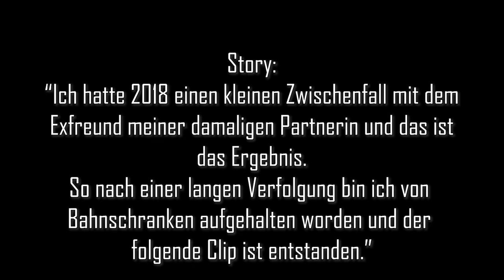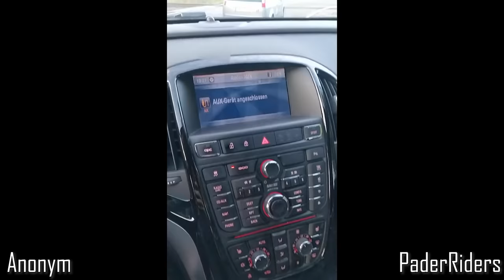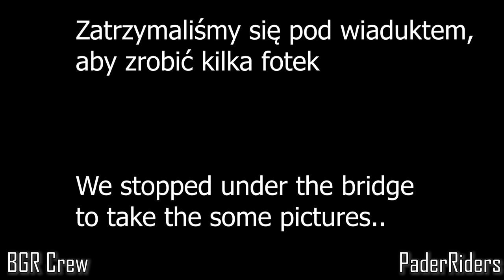ROAD RAGE Compilation | ANGRY PEOPLE | PaderRiders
Heute gibts neuen Road Rage für euch, welcher mehr oder weniger "unnötig" ist haha.
Viel Spaß und lasst ne Bewertung da 😘

🎵 Outro Beat: main_beatz

Die Sender: haben keinen Kanal

Die in diesem Video verwendeten Inhalte sind Auschnitte
von Videos anderer Youtuber. Die Rechte liegen bei den Urhebern und für den Inhalt verantwortlich.
Die Urheber sind im Video erwähnt und in der Beschreibung
verlinkt.
Sie möchten dass wir ein Video entfernen? Bitte schreiben Sie uns eine E-Mail mit Begründung an: